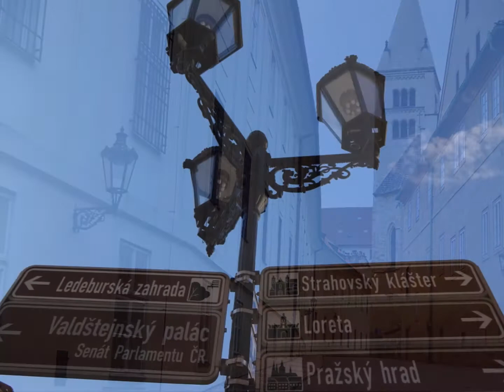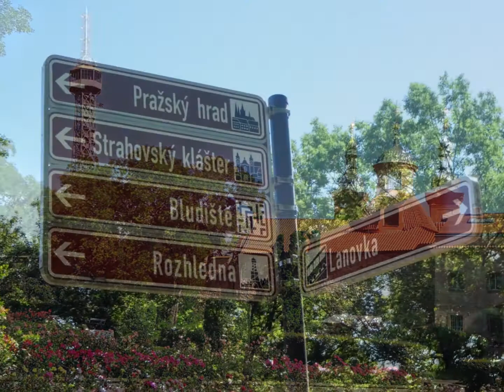Prague ~ Hradschin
Prague ~ Hradschin ~ Hrad & Katedrala